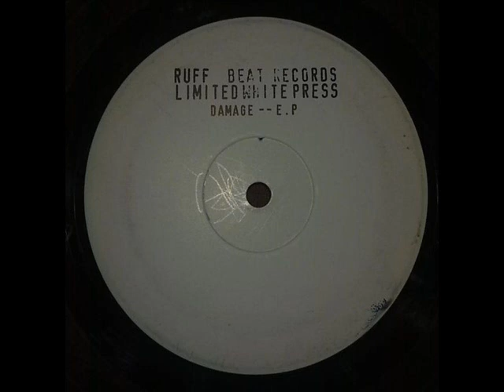Mark T - Into The Graveyard